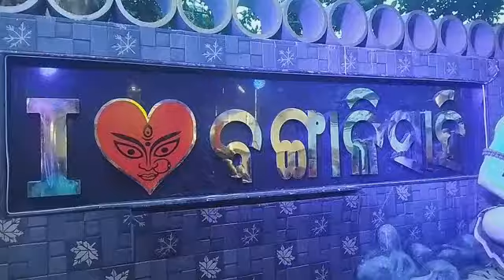ପଟ୍ଟାମୁଣ୍ଡାଇ ଦୂର୍ଗା ପୂଜା ଧୁମ୍ ମଜା ।। Sriradhe kanheyaram